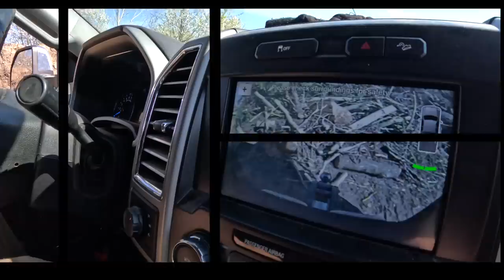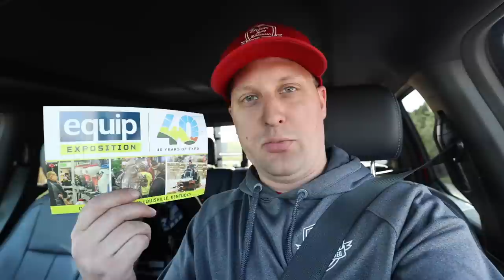AN INCREDIBLE WEEK COMPLETED! [LOST A KEY EMPLOYEE?!]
This is a compilation of our mowing from Monday through Thursday and the incredible week at hand. We were down an employee (Foreman Rob) due to a motorcycle accident and injury, and the team had to pull deep.

We started off with snow, wet rainy weather, and training Rhyan on trimming, edging, and learning our sites. It wasn't all sunshine and rainbows, but by the end of the week, we finally caught up and got it all done.

The Vertex did amazing, and towards the end of the route, we brought out the Toro MultiForce to help bag a few lawns and finish two additional cleanups!

Lastly, don't forget to register for EQUIP Expo 2023! Thanks for using our code/link!